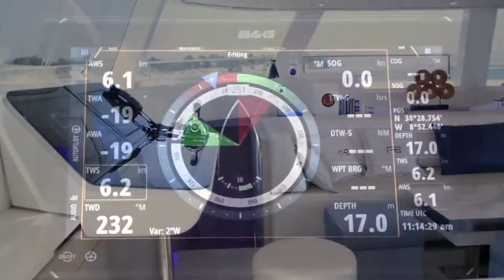FEEL THE BLUE: Sailing catamaran offered for charter by Luxury Charter Group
A luxurious 60ft (18.3m) Sunreef sailing yacht, FEEL THE BLUE boasts spacious indoor and outdoor areas, an innovative design and unparalleled onboard comfort. Available in the Caribbean in the winter and Mediterranean in the summer, FEEL THE BLUE has accommodation and amenities for up to 10 guests in complete comfort.